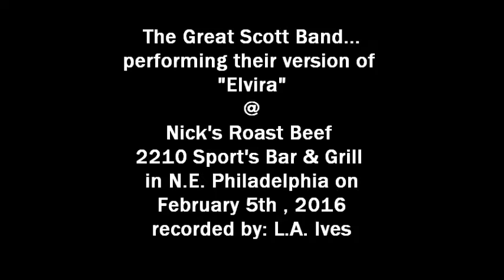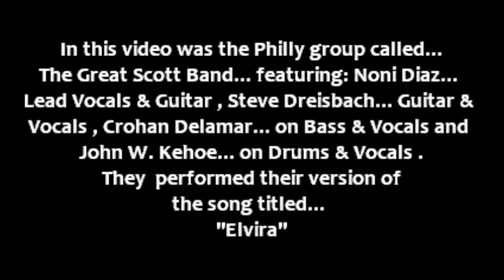Great Scott Band... "Elvira" @ Nick's 2210 Roast Beef on 2-5-16 recorded by: L.A. Ives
"Elvira" , the song is performed by local Philadelphia cover group called The Great Scott Band... featuring: Noni Diaz... Lead Vocals & Guitar , Steve Dreisbach... Guitar & Vocals , Crohan Delamar... on Bass & Vocals and John W. Kehoe... on Drums . This video was recorded on February 5th , 2016 @ Nick's Roast Beef 2210 Sports Bar & Grill in northeast Philadelphia , its a wonderful bar / restaurant to enjoy a night out with the family for some Roast Beef or Pork sandwiches along with their wings or try any other of their tasty items on the menu plus check out their fully stocked bar . They seem to have 3 large areas with the bar in the center and a dining areas on each side... plus there is FREE parking in the rear of the venue also they have a basement for your special events available . *Video Disclaimer... the viewer is reminded that this is an amateur video recorded with my "Cheap Ass Freaking FLIP Pocket Camcorder" and does not reflect the actual quality of the bands live performance... it is what it is , so please enjoy it anyway , video footage recorded by: L.A. Ives .